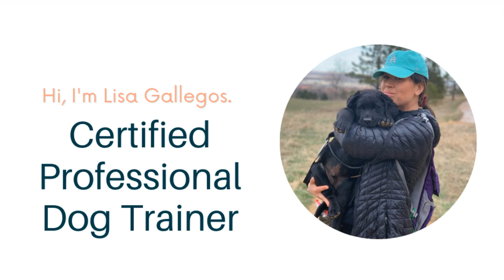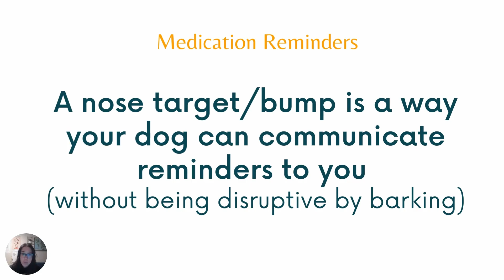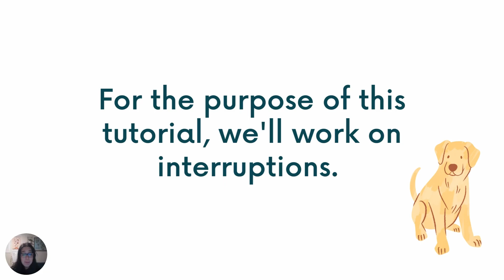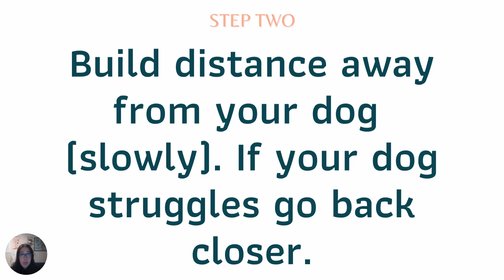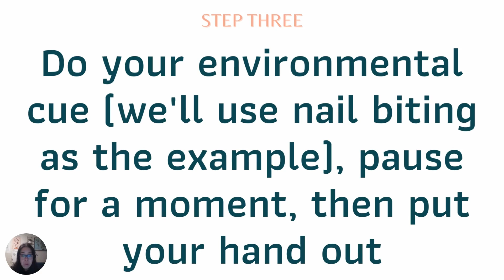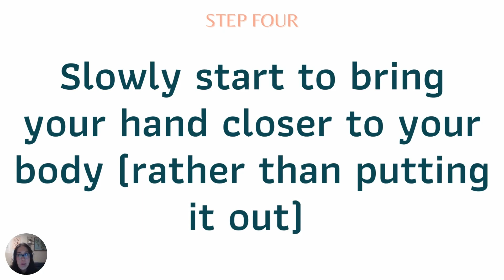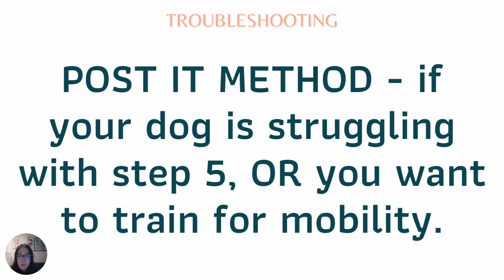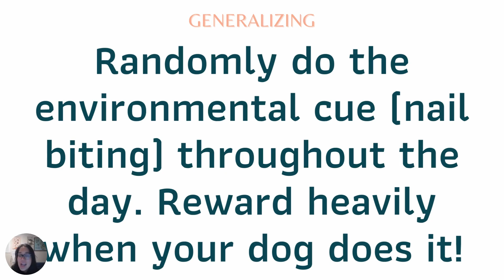Service Dog Tasks for Anxiety: Teaching an 'Interruption'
Service Dog Tasks for Anxiety, ADHD, PTSD, and more: How to teach a Nose Target as an 'Interruption' // Need help training service dog tasks? Teaching a nose target, also known as 'touch' is an important fundamental behavior to teach -whether you're training service dog tasks for PTSD, ADHD, Anxiety, Depression, and more. A nose target can be turned into a medication reminder, interrupting self-harm behaviors, mobility tasks, and more.

*Chapters*
00:00 Introduction
00:26 What is a nose target?
00:48 Why a nose target?
02:53 Step One
03:18 Step Two - Build Distance
06:42 Environmental Cues
07:19 Step Three
07:50 Step Four
09:10 Step Five
10:33 Generalizing the behavior